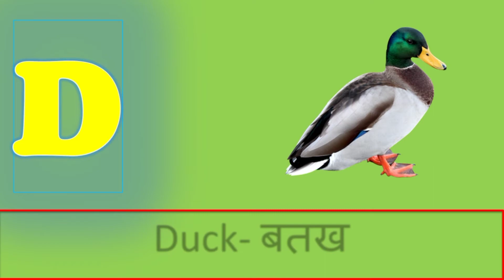Phonics Song with TWO Words - A For Apple - ABC Alphabet Songs with Sounds for Children | Lets Learn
Welcome to my channel NurseryEducationForKids . we are providing the educational video for kids, Like English Alphabet for kids such as a for apple b for ball a for aeroplane a for ant b for box b for bat and we are also provide the hindi educational video Like Hindi Varnmala hindi Alphabet for kids.

    Hope this kids educational video helpful for your kids. We are providing a number of videos for your kids